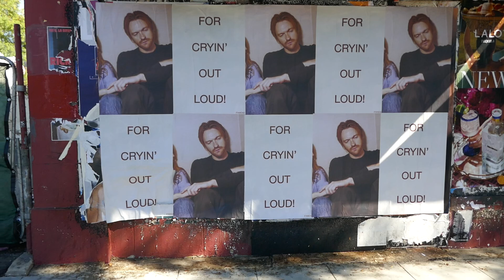Finneas For Cryin' Out Loud! Music Posters Los Angeles California USA August 18, 2024 Summer